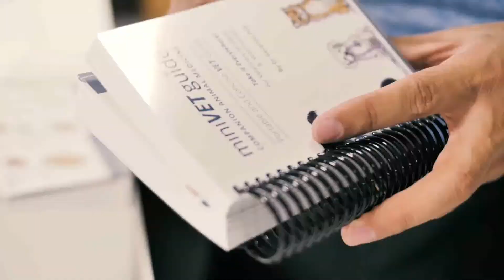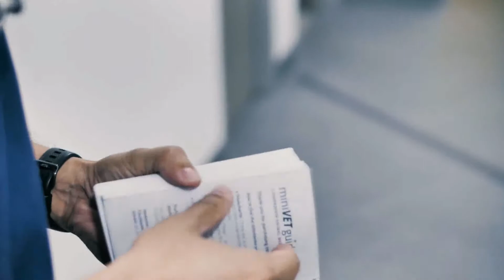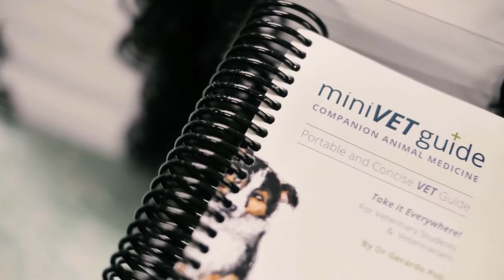Interview with Dr. Gerardo Poli by I Love Veterinary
We had the chance to do an interview with one of the most enthusiastic Vets in Australia - Dr. Gerardo Poli.
We asked him few questions about his veterinary studies, his career as an emergency vet in Brisbane, Australia, about his MiniVetGuide project and book, and last but not least we asked him for advice for veterinary students and professionals!
Watch the video and see how it is to be a vet in Australia; see some footage from the vet emergence clinic.